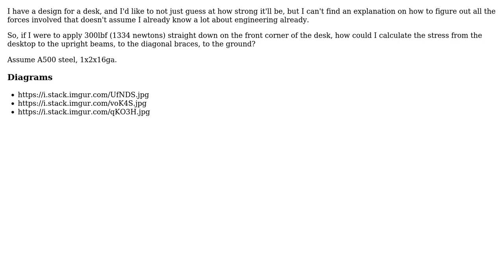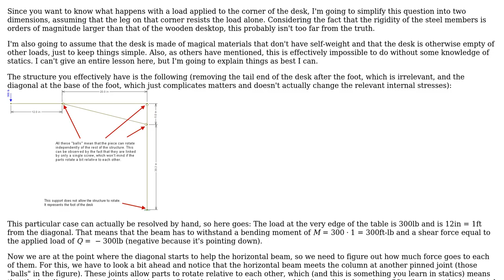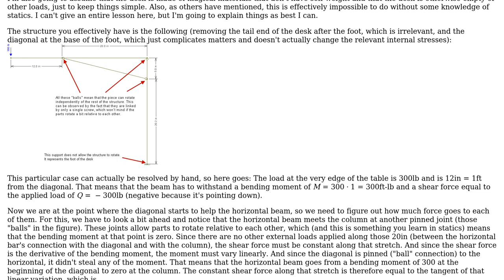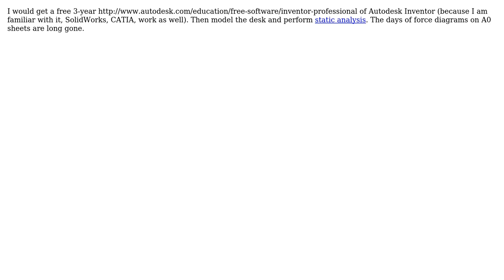Engineering: How do I calculate the forces on a desk and its legs? (4 Solutions!!)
Engineering: How do I calculate the forces on a desk and its legs?

With thanks & praise to God, and with thanks to the many people who have made this project possible! | Content (except music & images) licensed under CC BY-SA | Music | Images & others | With thanks to user Wasabi user Vorac user mordac user Joshua Foxworth user Fred and the Stack Exchange Network Trademarks are property of their respective owners. You are responsible for your own actions.